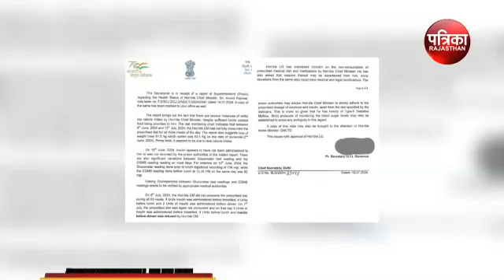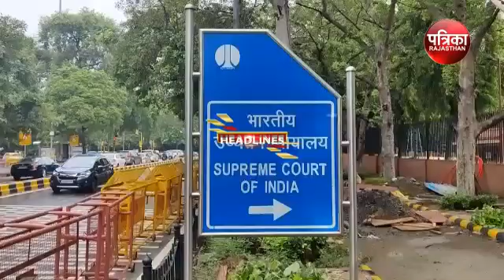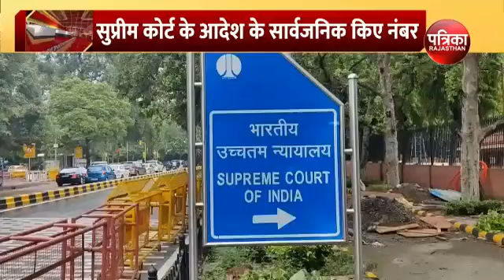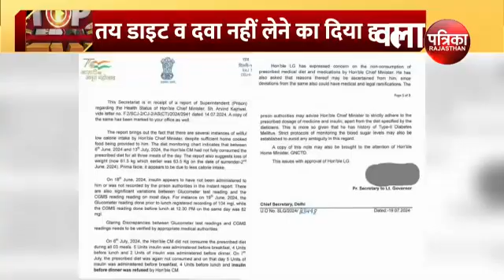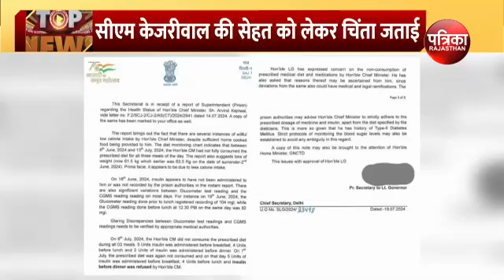Todays News Bulletin | Headline In Hindi | Latest News । Rahul Gandhi | PM Modi | Rajasthan Patrika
दिल्ली के एलजी (Delhi LG on Kejriwal Health Report) ने मुख्य सचिव को लिखा शिकायती पत्र, केजरीवाल की सेहत खराब होने की जताई आशंका, तय डाइट और दवा नहीं लेने का दिया हवाला, राजस्थान विधानसभा (Rajasthan Vidhansabha) में परिवहन, उच्च शिक्षा विभाग से जुड़ी अनुदान मांगों पर चर्चा 587 कटोती प्रस्ताव मिले... विधानसभा में गूंजा फर्जी आधार कार्ड (Aadhar card Issue) मामला... CBI से जांच कराएगी सरकार..केंद्र को भेजी सिफारिश, NEET-UG 2024 का रिजल्ट घोषित...सुप्रीम कोर्ट के बादेश के बाद NTA ने सार्वजनिक किए नंबर, हाई अलर्ट पर जम्मू कश्मीर (Jammu kashmir on high Alert), आर्मी चीफ का दौरा (Army Chief in high Alert), टॉप कमांडर्स के साथ बैठक, 500 स्पेशल पैरा कमांडो तैनात (Krip ashankar sharma) (PTV5)

Delhi LG on Kejriwal Health Report,AAP on kejriwal health,Rajasthan Vidhansabha,Microsoft Server Down, Microsoft Outage, IAS Puja Khedkar, Puja Khedkar Controversy, Kanwar Yatra 2024,UP Kanwar Yatra,CM Yogi On Kanwar Yatra, NEET-UG 2024, Bangladesh reservation Protest,Terroristattack in jammu kashmir,delhi liquor scam,aap,ed,bjp,cbi